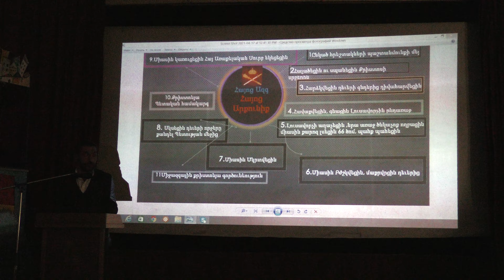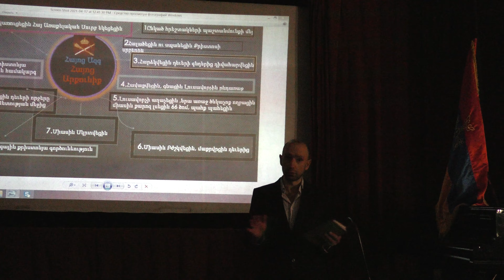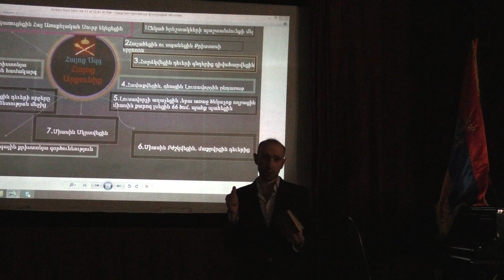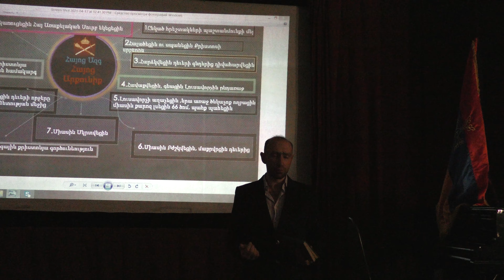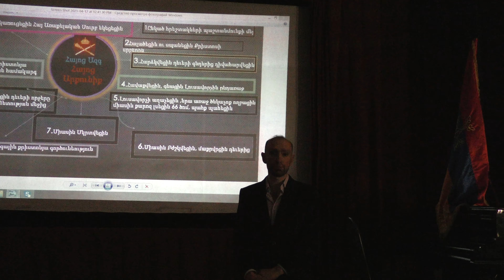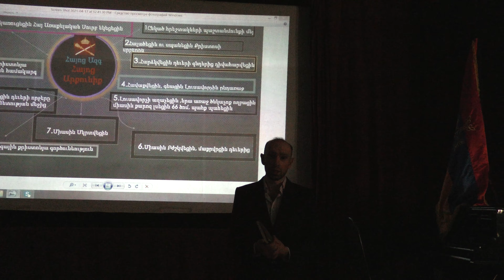Ազգային ծրագրի հիմքը